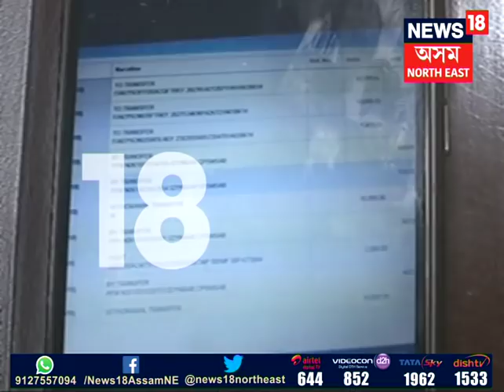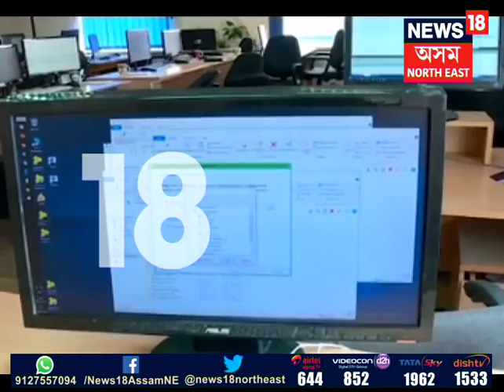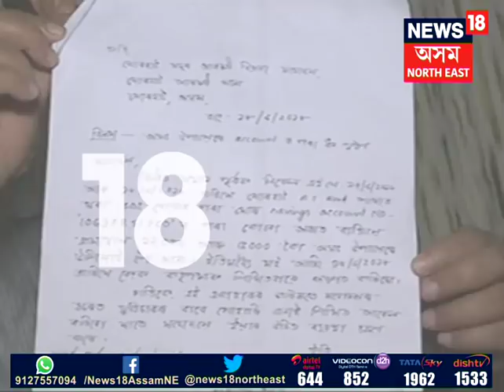Thousands of Rupees siphoned off from Jorhat Man’s SBI Account using Aadhaar Linkage!